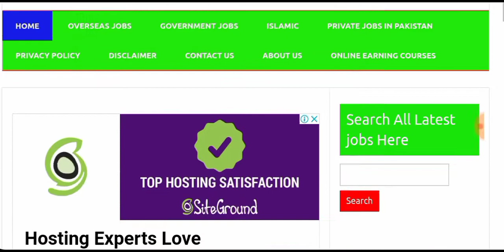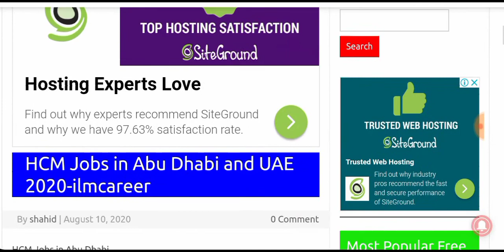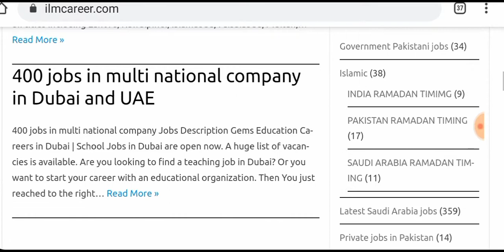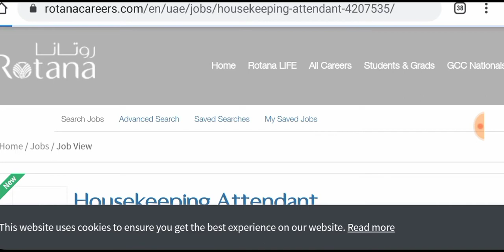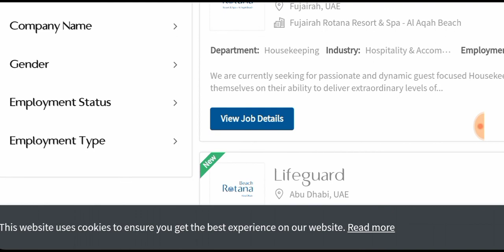HSM company jobs in Abu Dhabi and UAE